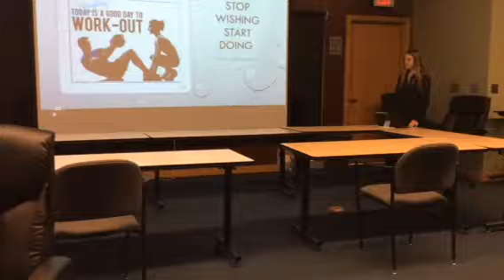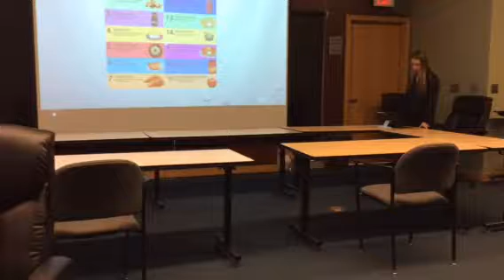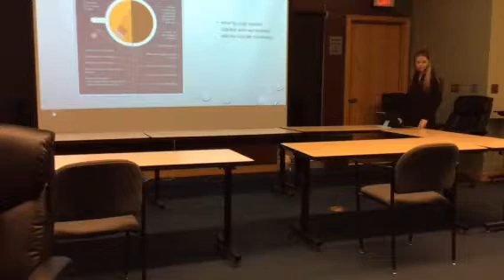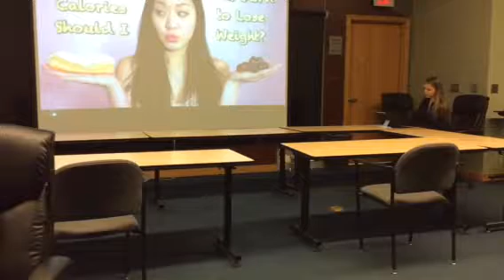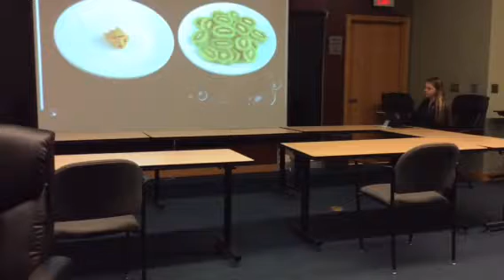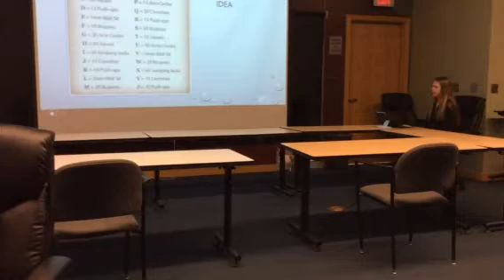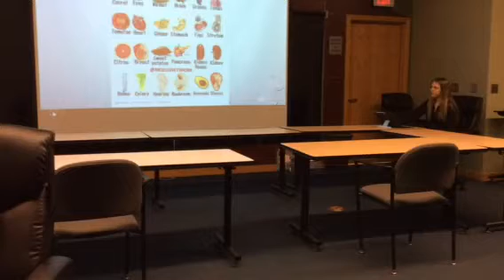Stop Wishing Start Doing